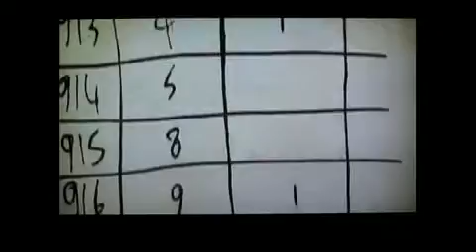Dead Space Animated Comic Part 3 of 6421